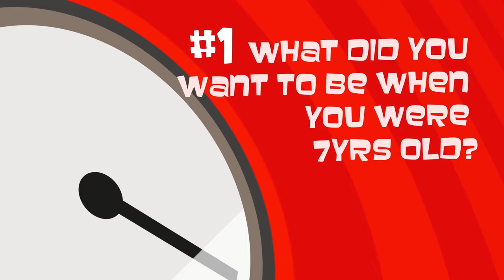3-in-1: Blake Mycoskie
In our latest instalment of 3 in 1 we're joined by Blake Mycoskie - entrepreneur, author, philanthropist and perhaps most famously, founder and Chief Shoe Giver of Toms Shoes.